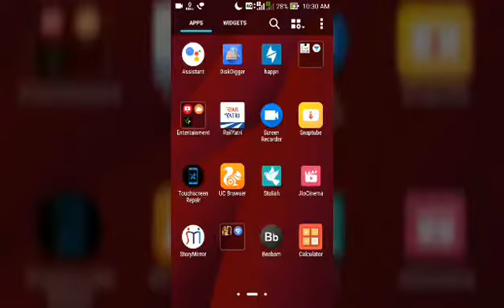Actual release date of Asphalt 9 legends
Hey! This video is been uploaded very late! Sry! Will update the release date information asap! Pre register